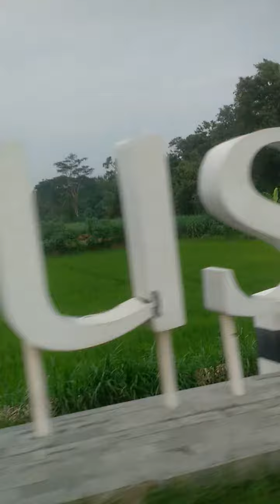jalan jalan sore#shortvideo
jalan jalan yang menyenangkan#short

jembatan jwk#short

tujuan wisata#short

wisata kediri#short

pemandangan indah#shorts

Valerie ardeda